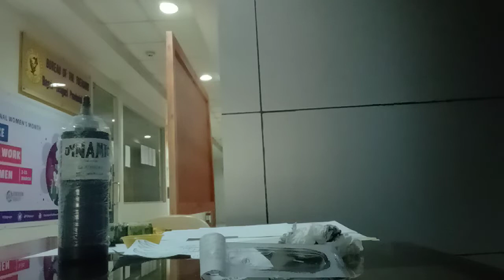practice ..habang Naka duty.. Sabado.. American traditional tattoo..